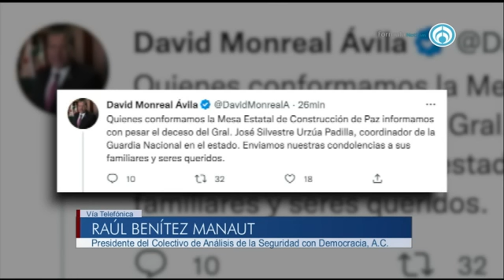Omar García Harfuch se perfila como candidato de Morena para la CDMX | PROGRAMA COMPLETO | 24/11/22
Omar García Harfuch, secretario de Seguridad Ciudadana de la Ciudad de México, se ubica como el candidato de Morena preferido para tomar la jefatura de Gobierno de la capital con un 33%; le sigue Mario Delgado y luego Claudia Brugada. Por la oposición se encuentra Santiago Taboada y Xóchitl Gálvez. ¿Quién ganará estas elecciones?

Grupo Fórmula